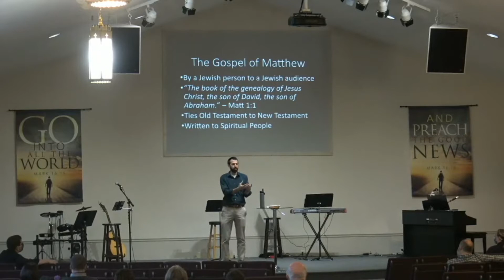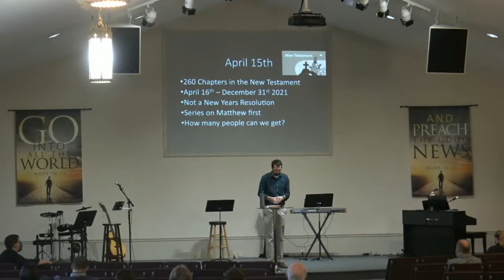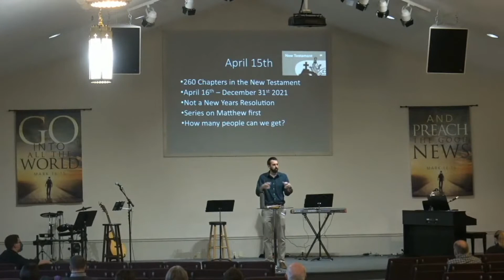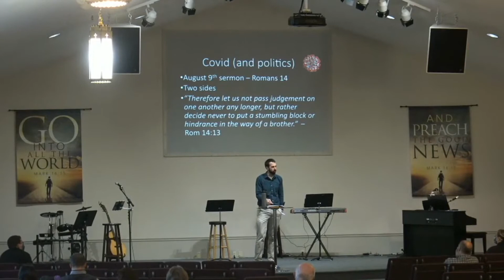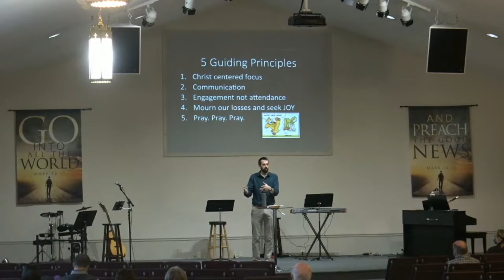What's Next?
Pastor Luke outlines the plans for this year starting with a study on Matthew